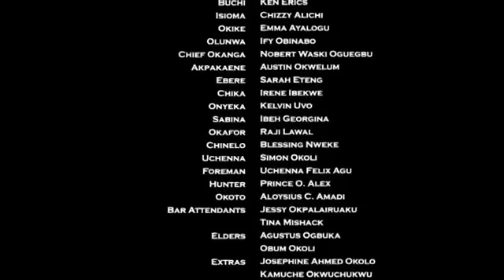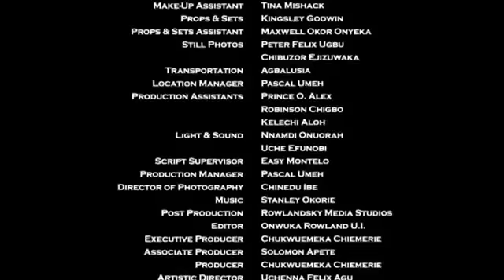EveryOne Thought D Billionaire Is Wrong By Training D Helples Orphan In School Bt She Becam His Wife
MOVIE TITTLE:::
STARRING::: Chizzy Alichi & Ken Erics
COMPANY'S NAME::: Demeks Production
YEAR::2022